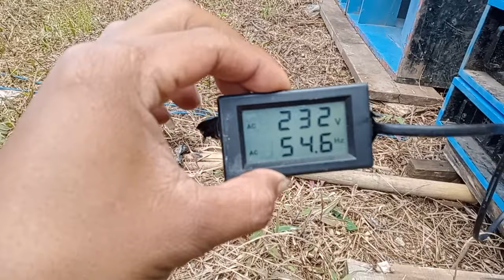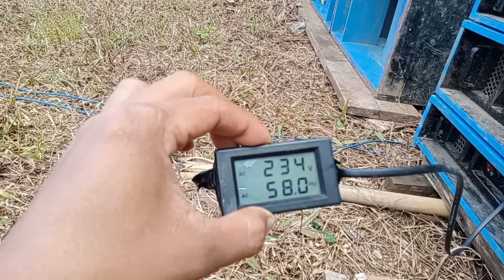seperti ini saat di cek sound.getaranya mengerikan